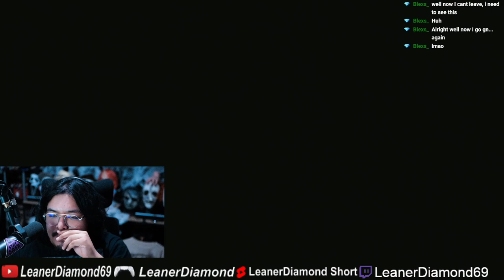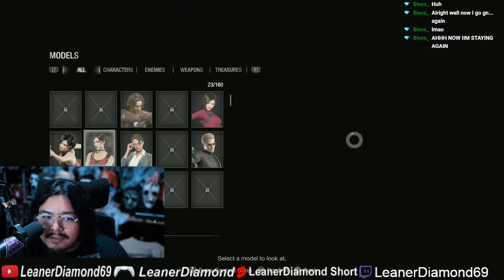10/10 FINALE Resident Evil 4 - Separate Ways